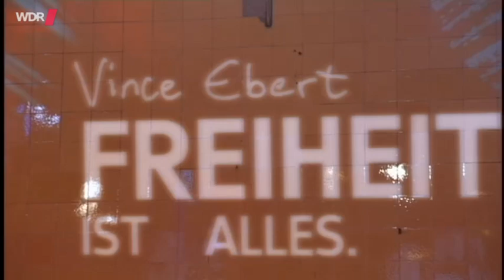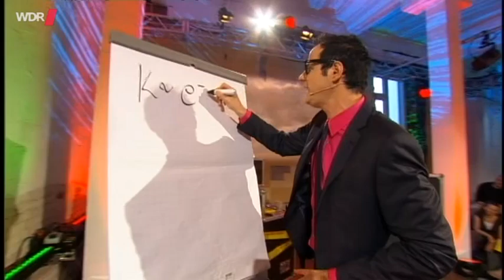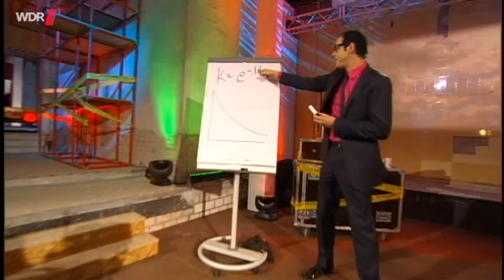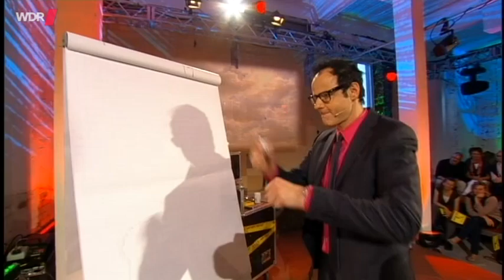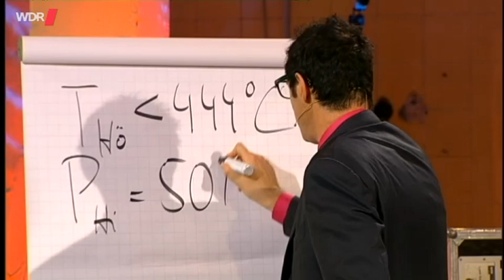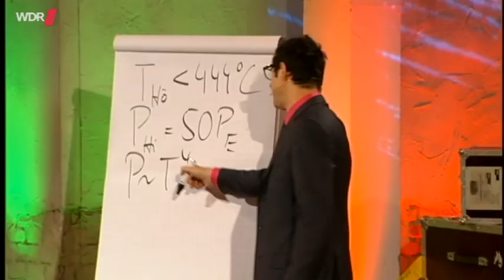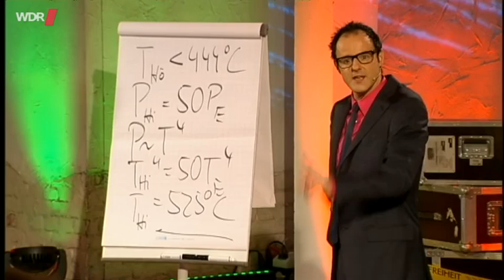Vince Ebert - Freiheit ist alles! - Teil 1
In Zeiten, in denen Karikaturen und Videos Massenproteste verursachen, tritt der Physiker und Kabarettist Vince Ebert mit einem ebenso schlauen wie lustigen Solo-Programm an die Öffentlichkeit: "Freiheit ist alles!" heißt sein Titel, und der ist durchaus wörtlich gemeint.

"Freiheit - ein spannender Begriff! Was genau ist das eigentlich? Ob der Dalai Lama, meine Oma oder David Hasselhoff - jeder hat da seine eigenen Vorstellungen!" beginnt Vince Ebert seinen gedanklichen Spaziergang durch die Geschichte des Freiheitsbegriffes. Dabei bückt er sich auch nach scheinbar Nebensächlichem, entdeckt auch bei Abwegigem Wichtiges für die Beschäftigung mit Freiheit.

Es ist ein großer Spaß, wenn Vince Ebert mit der Akribie eines Naturwissenschaftlers auf der Grundlage biblischer Quellen beweist, dass die Temperatur in der Hölle niedriger ist als im Himmel, wo doch Qualen unbekannt sein sollen - und die Freiheit schier grenzenlos. Es geht heiß her, wenn Vince Ebert zeigt, wie man sich frei machen kann vom Konsumzwang und wie man unabhängig wird vom Geld. Und der Humor wird schwarz, wenn Nichtraucher Vince Ebert sich auf offener Bühne eine Raucherzone einrichtet und bei einer Zigarette darüber nachdenkt, dass, wer solchermaßen die Freiheit sucht, allenfalls die Sucht findet.

"Freiheit ist alles!" ist kein Solo-Programm ausschließlich für Anders-, Frei- und Querdenker, sondern für alle, die selbst denken - und manchmal auch Joghurtgläser ungespült entsorgen. Was? Eben!